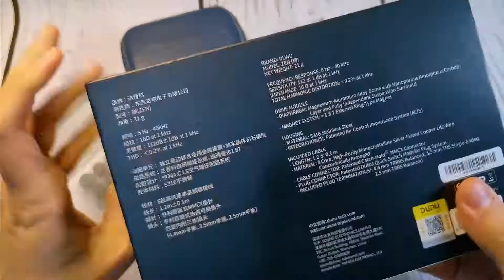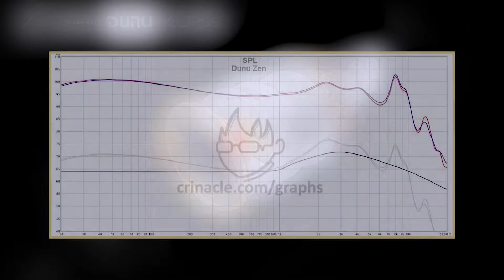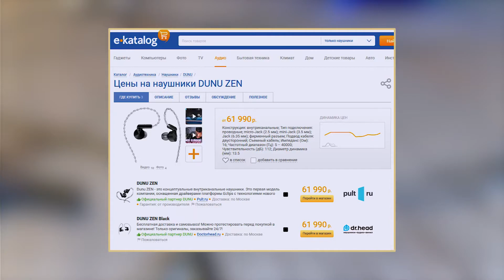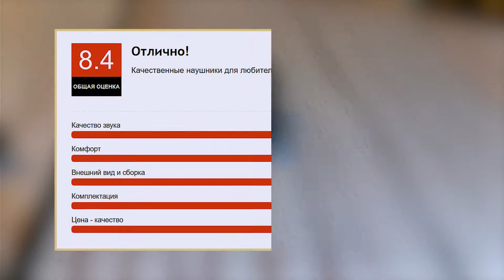Dunu Zen - Проводные вакуумные наушники за 850$ [ОБЗОР]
Dunu Zen – проводные вакуумные динамические наушники с отличным звуком. Стильный дизайн, качественная сборка и отличный кабель со сменными штекерами.

0:00 - Вступление
0:20 - Комплектация
1:27 - О проводе
3:17 - Внешний вид
4:10 - Амбушюры
5:00 - Комфорт
5:54 - Звук
8:11 - Цены
8:18 - Главные плюсы
9:06 - Главные минусы
9:28 - Итоговая оценка
9:34 - Стоят ли Dunu Zen своих денег?